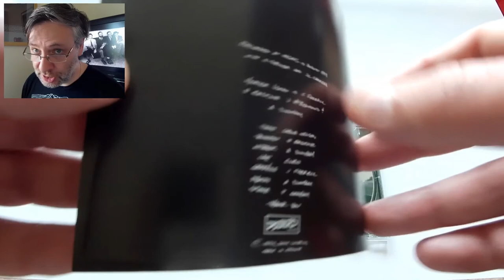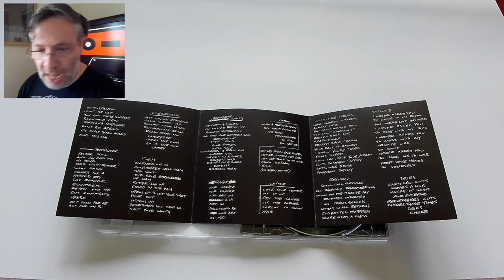Hoover (The Lurid Traversal Of Route 7) - 90s OU Ep.14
Welcome to '90s Overlooked Underheard! An in-depth look at fifty underrated albums from the 1990s... Indie, Alternative, Shoegaze, Grunge, Punk, Lo-fi, Post-Rock, Math-Rock, Hardcore, Industrial, Americana, Ambient, Avant Noise, Hip Hop and more.

This episodic, chronological deep-dive into the music of the decade will try to tell the story of how underground music evolved through the '90s, questioning some of the ideas and narratives that have formed over the years. We'll also be checking out the physical sleeves/artwork/media (vinyl, CD, and cassette) of every featured album along the way.

All 90s OU reviews will be focused on the more-neglected artists and albums of the period. We'll be looking at... Unsung genre classics, "difficult" albums, discographic oddities, short-lived projects, scene outsiders, "wrong place, wrong time" bands, major-label missteps, overshadowed works and forgotten greats...all of them, personal favorites.

THIS EPISODE

23.  Hoover - "The Lurid Traversal Of Route 7"

00:00  |  Intro
00:19  |  Hoover and the DC post-hardcore scene
06:31  |  Legacy and influence
08:38  |  Hoover - "The Lurid Traversal Of Route 7"
17:18  |  Closing Thoughts

Previous episode guide, and the 90s OU list so far...

Ep01 - 01.  The Sundays - "Reading Writing and Arithmetic"
Ep01 - 02.  The Blue Aeroplanes - "Swagger"
Ep02 - 03.  Bitch Magnet - "Ben Hur"
Ep02 - 04.  Tar - "Roundhouse"
Ep03 - 05.  New Fast Automatic Daffodils - "Pigeonhole"
Ep03 - 06.  The Fall - "Shift-Work"
Ep04 - 07.  Vic Chesnutt - "West Of Rome"
Ep05 - 08.  Mercury Rev - "Yerself Is Steam"
Ep05 - 09.  The Flaming Lips - "Hit To Death In The Future Head"
Ep06 - 10.  Band Of Susans - "The Word And The Flesh"
Ep06 - 11.  The Young Gods - "TV Sky"
Ep07 - 12.  Moose - "...XYZ"
Ep07 - 13.  Medicine - "Shot Forth Self Living"
Ep08 - 14.  Moonshake - "Eva Luna"
Ep08 - 15.  Earwig - "Under My Skin I Am Laughing"
Ep09 - 16.  Manifesto - S/T
Ep09 - 17.  Arcwelder - "Pull"
Ep10 - 18.  American Music Club - "Mercury"
Ep11 - 19.  Swell - "41"
Ep12 - 20.  Poster Children - "Tool Of The Man"
Ep12 - 21.  East River Pipe - "Goodbye California"
Ep13 - 22.  Disco Inferno - "The 5 EPs"